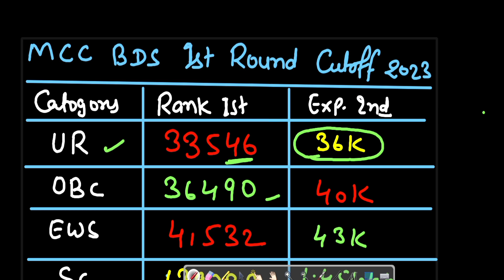BDS 1st round cut off 2023 | 2nd round expected cut of for bds |mcc